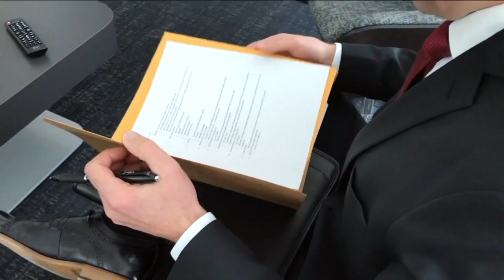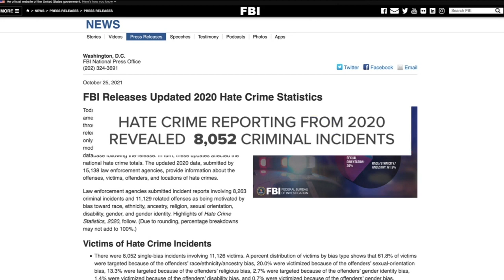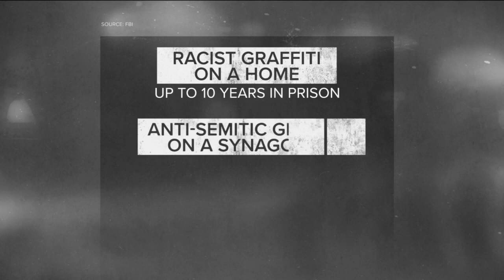Hate crimes at 12-year high. Here's how the FBI is working to stop them in SE Wisconsin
The FBI’s Milwaukee office tells TMJ4 News that more than 70 hate crimes have already been reported this year.